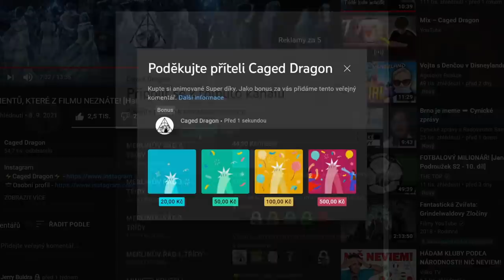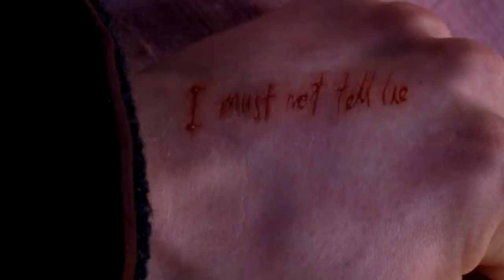7 NEJHORŠÍCH ZRANĚNÍ HARRYHO POTTERA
Zdroje informací tohoto videa:
👉Harry Potter všechny díly